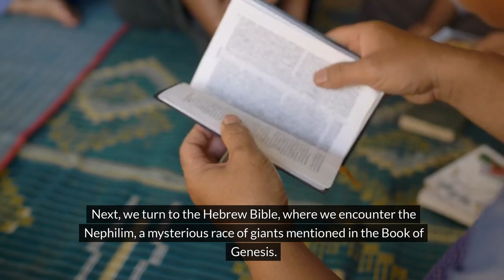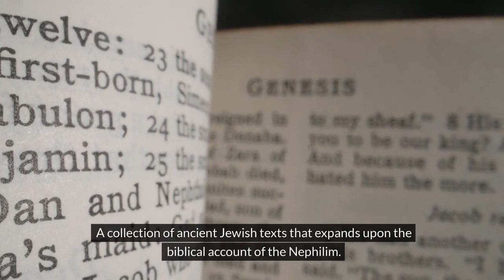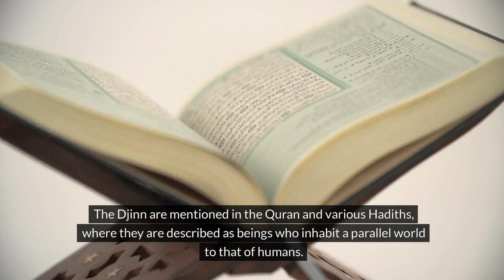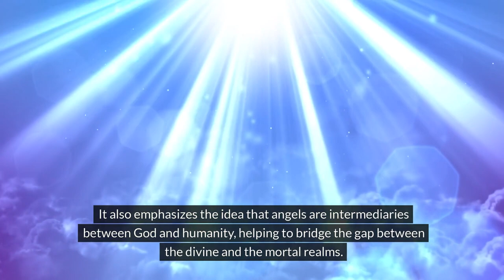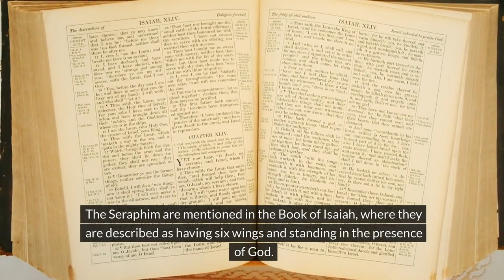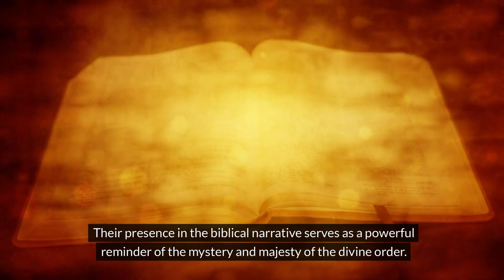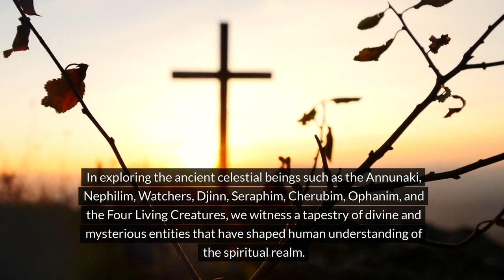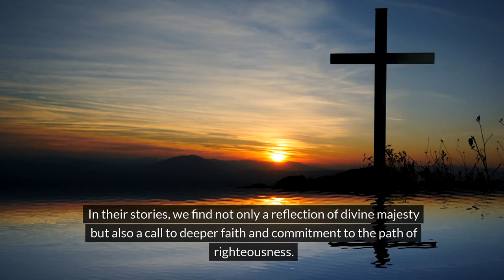2044 | The Anunnaki, NEPHILIM | Celestial beings haunting Earth (Paranormal)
Uncover the mysterious world of celestial beings in this chilling exploration of angelic entities haunting Earth.

From encounters with divine messengers to battles against dark forces, delve into the supernatural realm where kingsgate opens to reveal the presence of God and Jesus. Join us as we navigate through the spiritual war between angels and demons, witnessing the power of faith warriors in God's kingdom.

Are you ready to witness the heavenly intervention and demonic spirits that walk amongst us? Prepare to be amazed by the unseen forces at play in this realm of faith and mystery.